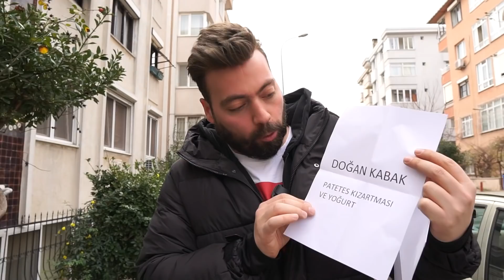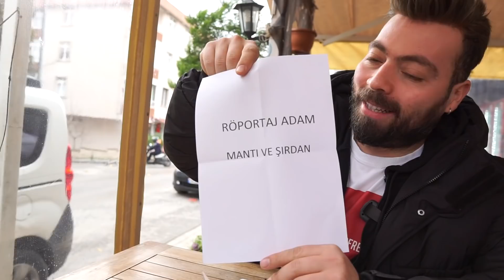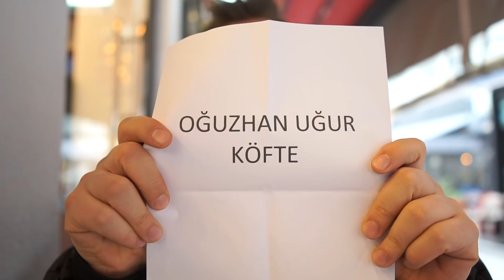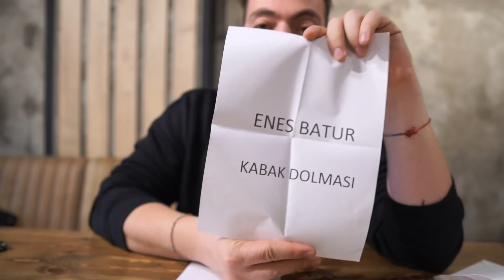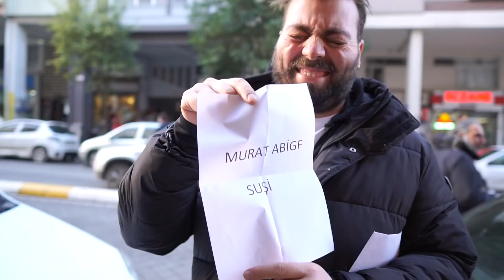Bir Gün Boyunca Youtuberların En Sevdiği YEMEKLERİ YEDİM !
Herkese Merhaba, Bu videoda @newdaynewgame @muratabigf Oğuzhan Uğur, @dogankabak @RoportajAdam en sevdiği yemekleri yiyerek bir gün geçirdim. Mantı, patates kızartması ve bir çok farklı yemek ve yiyecek bulunuyor. Eğlenceli ve komik bir video oldu hepinize iyi seyirler.